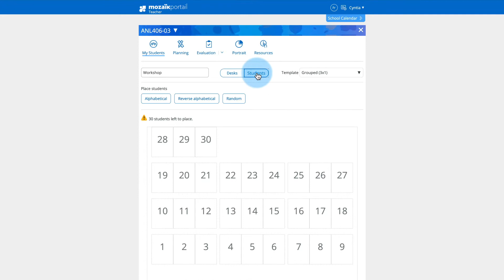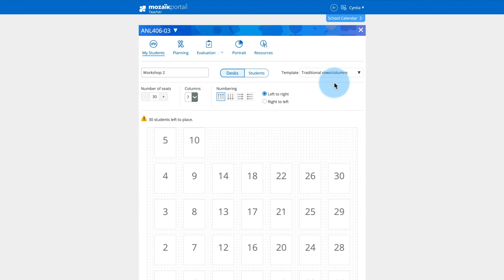Create Seating Plan - Mozaïk-Portal For Teachers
**Warning** : The functionalities presented in this capsule may differ from those of your school due to software updates or the lack of activation of certain functionalities by your school organization.

Mozaïk-Portal provides a quick and easy way to create seating plans.